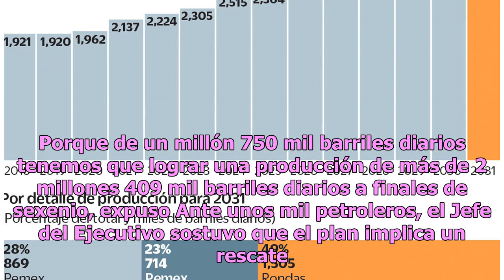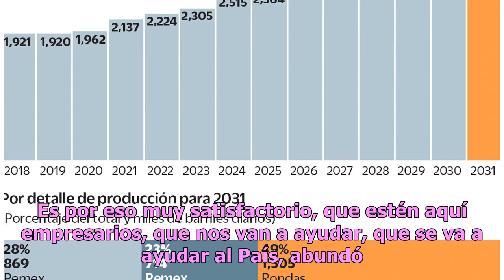Anuncia AMLO mega producción de barriles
México.- El Presidente Andrés Manuel López Obrador anunció que el nuevo Plan Nacional para la Producción de Hidrocarburos, tiene como meta producir 2.4 millones de barriles diarios de petróleo en 2024."Lo más importante es rescatar la industria petrolera, ver hacia adelante y es un reto, un desafío ...